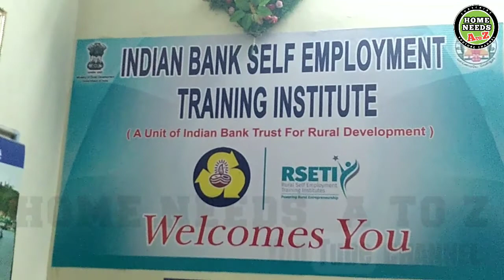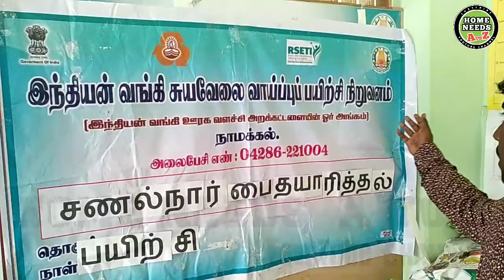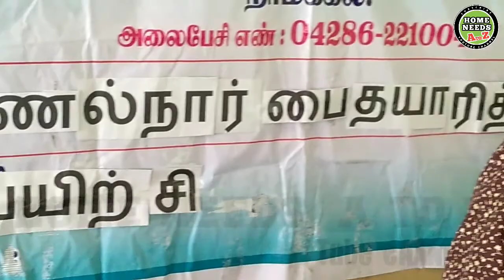Free self employment courses|rseti director|Namakkal| இலவச சுய வேலை வாய்ப்பு பயிற்சி| FARMERS POST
This video explains how to get free self employment training in RSETI Indian Bank.
Not only Namakkal, you can get more self employment  trainings at your nearest RSETI in all over India.

        Any kind of information given by viewers will be kept in privacy.

🛑 FOR MORE DETAILS:

RSETI,
INDIAN BANK,
NAMAKKAL,TN,INDIA.

Mr.KATHIRAVAN,
RURAL SELF EMPLOYMENT TRAINING INSTITUTE, (INDIAN BANK_ NAMAKKAL),
 Railway over bridge near,
3/151 ,Trichy main road,
NAMAKKAL ,TN, INDIA.

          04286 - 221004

Share and Stay with us 👍👍👍